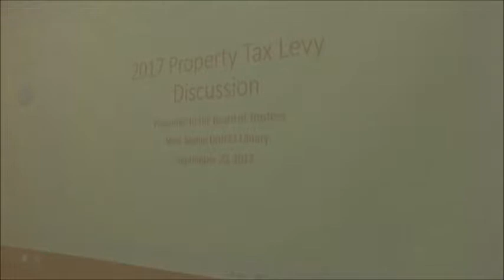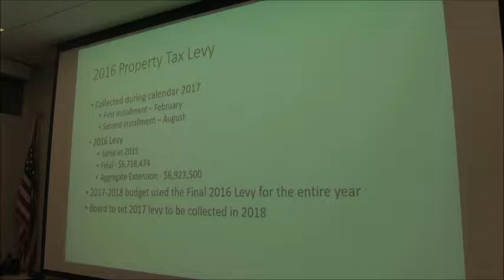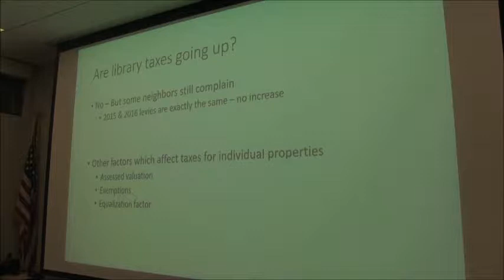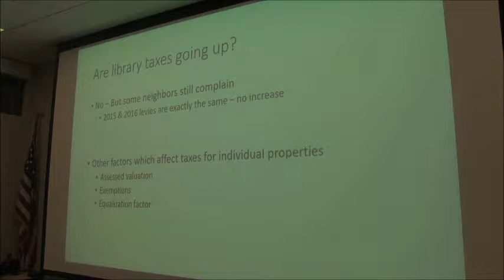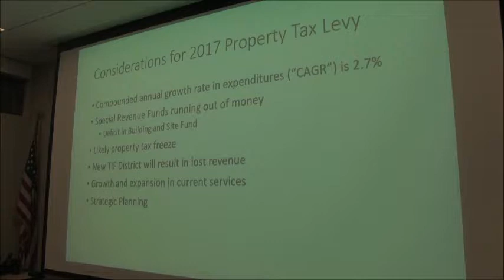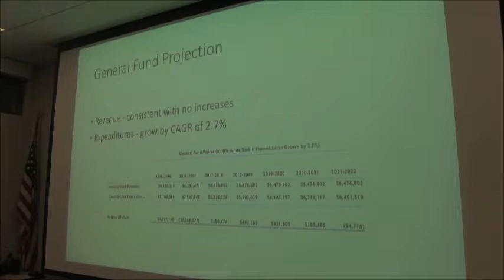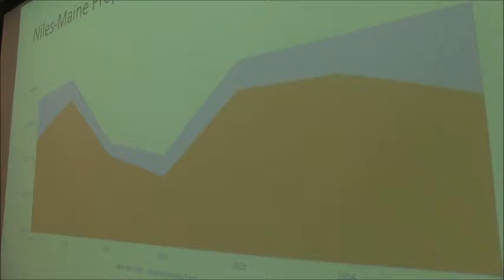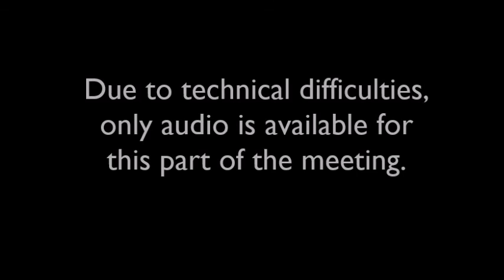Regular Board Meeting - September 20, 2017